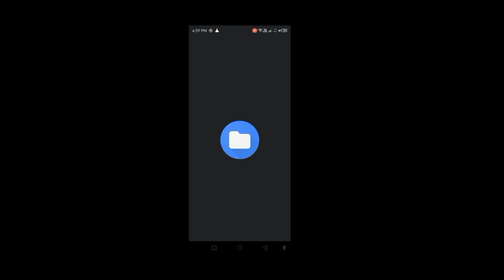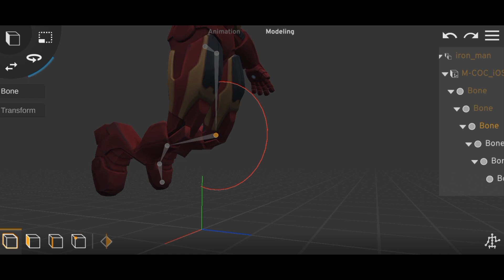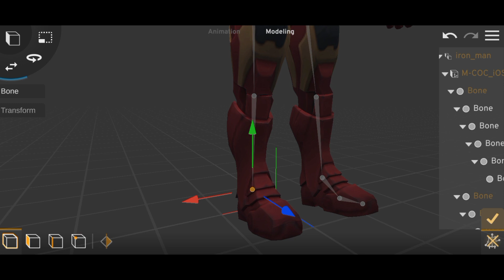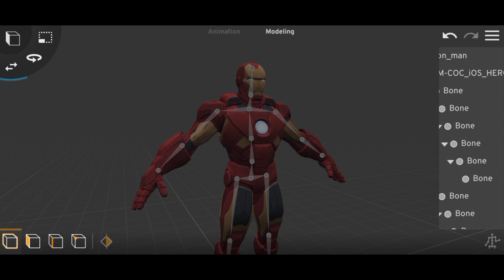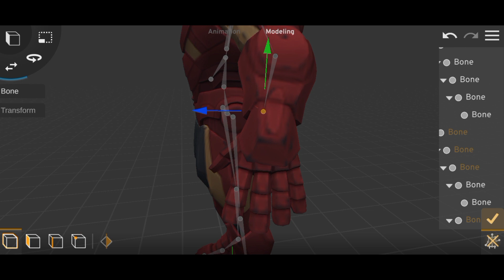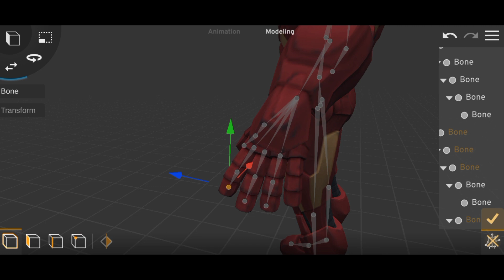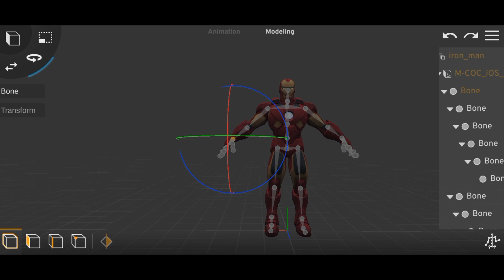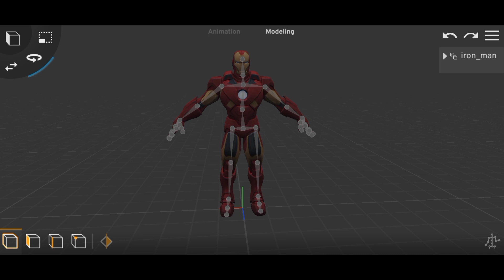How to add bones in Prisma 3D / Model ke upar bones kaise add Kare _ Hindi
How to add bone in Prisma 3D / Model ke upar bone kaise add Kare _ Hindi

how to add bone in model and character use Prisma 3D prisma 3D mein character ya fir model ke upar kaise bone Ko add kare

As of my last knowledge update in September 2021, Prisma 3D is primarily a 3D modeling and animation software. It is designed for creating 3D models and animations, but it may not include a feature for directly adding bone structures to models like you would in character rigging for animation.

If Prisma 3D has introduced new features or updates since then, I recommend checking the official Prisma 3D documentation or tutorials for the most up-to-date information on any bone or rigging capabilities it may have added. Here are some general steps for adding bones to a 3D model in a typical 3D modeling and animation software:

1. **Select the Model**: Open your 3D model in Prisma 3D.

2. **Enter Edit Mode**: Most 3D modeling software has an "Edit" or "Edit Mode" where you can manipulate the vertices and faces of the model. Enter this mode.

3. **Create Bones**: Look for a tool or feature related to bones or armature. In other software, this is often called an "Armature" or "Skeleton." Create a bone structure that matches the anatomy of your character or object. Typically, you'll start with the root bone and then add child bones for different body parts.

4. **Parent Bones**: Connect the bones to each other in a hierarchical structure. This hierarchy is important for proper deformation during animation.

5. **Test Animation**: Animate your model to see how the bones and rigging perform. You can create animations by keyframing bone positions and rotations.

Please note that the specific steps and terminology can vary between different 3D modeling and animation software. If Prisma 3D does not have built-in bone and rigging features, you may need to use another software, such as Blender or Maya, for more advanced character rigging and animation. Always refer to the official documentation or tutorials for the software you are using for the most accurate instructions.

mks manoj
mks-manoj
how to add bones in prisma 3d
how to add bones in prisma 3d new version
how to add bones in prisma 3d free fire
how to add bones in prisma 3d 2023
how to add bones in prisma 3d 2.0
how to add bones in prisma 3d roblox
how to use bones in prisma 3d
how to add bones to a character in prisma 3d
how to put bones in prisma 3d
how to add bone in animal prisma 3d
how to add bones to character in blender
how to add bones in blender 3d animation
how to add bones in cartoon animator
how to add bones in adobe animate
how to add bones in mixamo
how to add bones in 2d character
Prisma 3D model animation tutorial
Prisma 3D tutorial
Prisma 3D tips and tricks
animation video tutorial
animation tips and tricks

mks-manoj